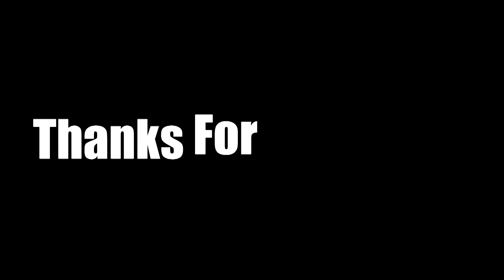Dontell Young in the studio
Watch this amazing compilation of me producing a masterpiece in the studio while my brother and a couple of my friends catch it all on camera! You will enjoy!